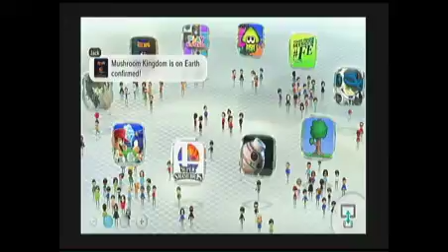TTT2 & Super Smash Bros. DigitaIWarrior (Dr. Bosconovitch & Bayonetta) vs Tous (Jaycee & Shulk)